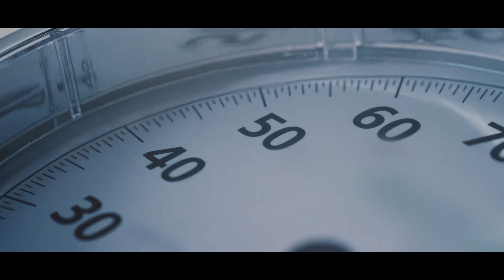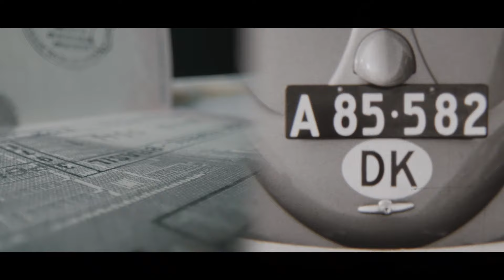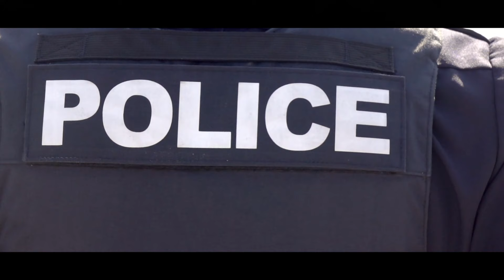Racist Cop Pulls Over Black Police Captain. When He Finds Out Who He Is, He Turns Pale!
Justus was patrolling the highway when he saw a car coming by. The speed limit was 80 and the car was pushing 70. Yet it seemed like a good enough casus belli for a pullover. Justus told his rookie partner to turn on the lights so they would go after the car. The rookie, Gomez, cautiously asked why, as the car was not going above the speed limit. Justus hushed him and repeated the instruction. Gomez huffed but he obeyed. He knew the real reason why Justus was pulling the man over was because he was a black man. But when the cop finds out who he is, he turns pale!